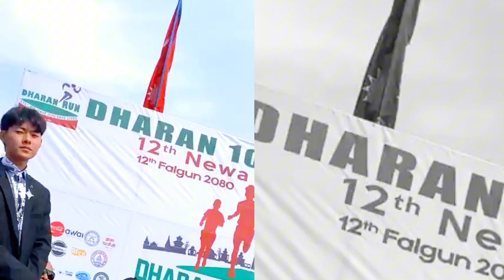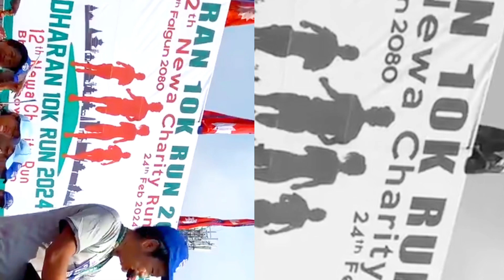कोशिको पानी र एयरपोर्ट ठेक्का लागे पछि मात्र हर्क साम्पाङ्ले प्रधानमन्त्री/राष्ट्रपतिको फोटो राख्ने